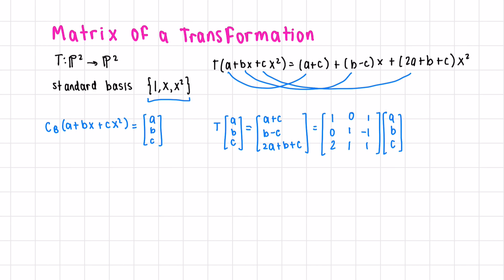Change of Basis (using coordinate isomorphism)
Linear Algebra Pt.22

0:00 Matrix of Transformation with Standard Basis of R2
0:44 Matrix of Transformation with Standard Basis of P2
0:56 Intro to Coordinate Isomorphism
2:07 Matrix of Transformation with Standard Basis of P2 Continued...
3:07 Ex - Find coordinates of matrix in terms of basis B
4:29 Commutative Diagram
6:22 Ex - Find the Transformation (given matrix of T in terms of non-standard bases)
8:59 Ex - The Plan: Find the matrix of T in terms of B and D (non-standard bases)
9:32 Ex - Method #1: Find the matrix of T in terms of B and D (non-standard bases)
11:05 Ex - Method #2: Find the matrix of T in terms of B and D (non-standard bases)